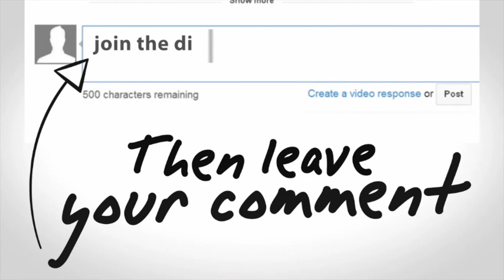What to Do When it ALL Happens At Once - CampHacker #143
You know…when the chocolate pudding really hits the fan.
We don’t wish it on you. But at some point in your camp career, it’s going to happen.

Something will go wrong and you’ll say to yourself “crap, that’s not good”.

Then you’ll get an urgent walkie call and you’ll say, “seriously?”

Then, the power will go out, and you’ll be standing there in the dark saying to yourself, “well. damn. I’m really in it now”.

You can prepare as much as you want, but there’s no way to prevent the dreaded domino of disaster. However, by hearing about how other camp pros made it through these hard times, you can at least rest assured that you can do it. You can get through the tidal wave of trouble relatively unscathed.

Join Chris, Gabz, Travis and Joe as they share their perfect storms and the swim strokes that got them to the other side.

When it really hits the fan. What do you do?

Tool of the Week – Make Yourself a Better Camp Director
Travis: Genesys RPG Dice

Joe: A Library Card. Period. Full Stop.  Go get a library card and learn how to use it online.

Chris: Gather.town

Your Hosts:
Chris Hudson, Camp Director - Camp Highlight
Gabrielle Raill, Camp Director - Camp Ouareau
Travis Allison, Summer Camp Consultant - Go Camp Pro
Joe Richards, Executive Director - Pearce Williams

UltraCamp

Wouldn’t it be refreshing if your registration software gave you MORE time? With UltraCamp, you can track attendance, manage staff applications, streamline registration, and much more. Get back the time you need to focus on what is really important: CAMP!